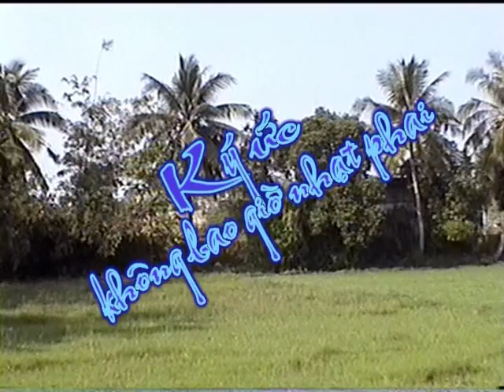Hoa Soan Bên Thềm Cũ - Mai Thanh Định